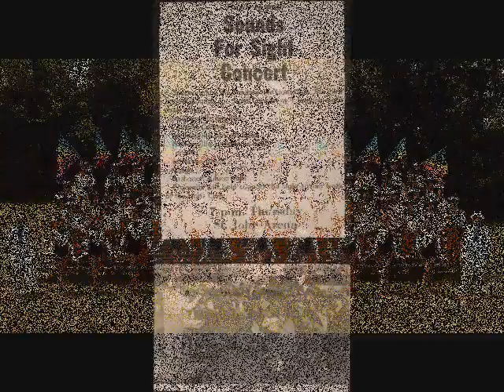Wintersville High School Band Tribute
A long overdue slide show tribute to the ORIGINAL Wintersville High School Band.